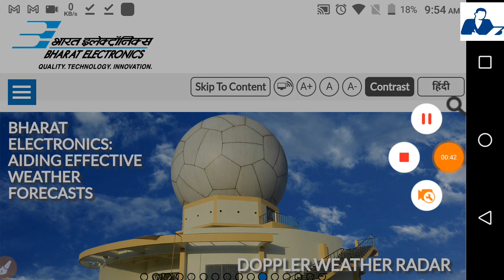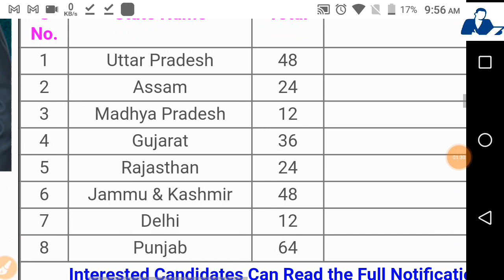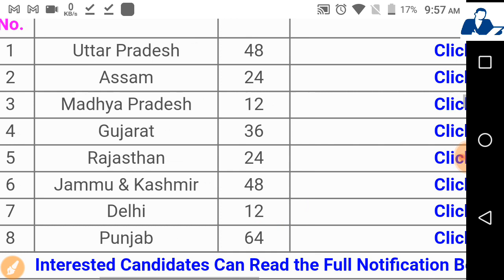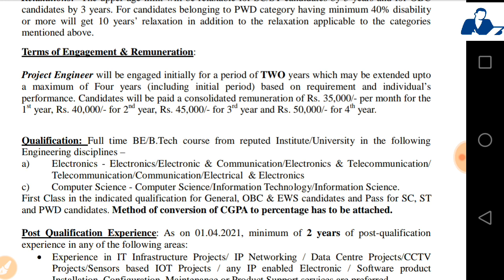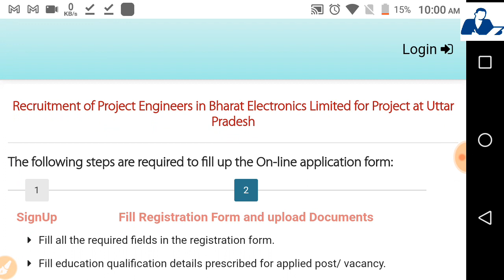BEL Recruitments 2021 - Total Posts -268 - All Details